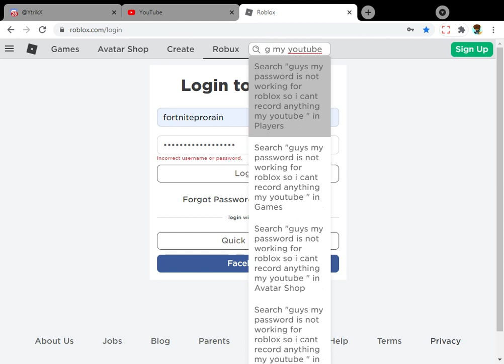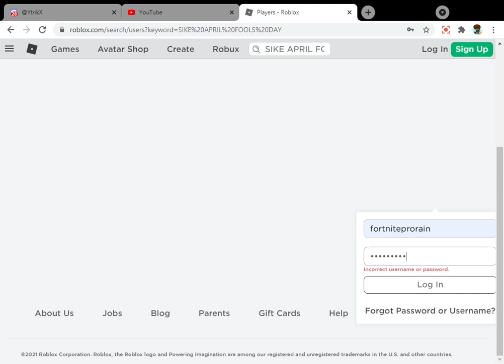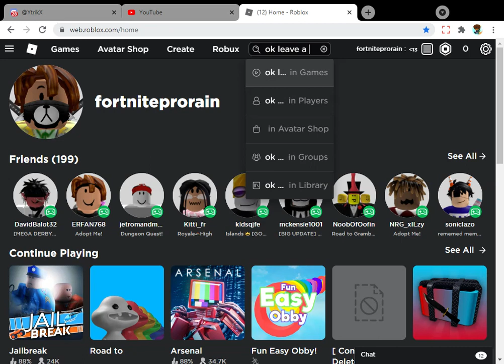A SAD MOMENT NOT CLICKBAIT